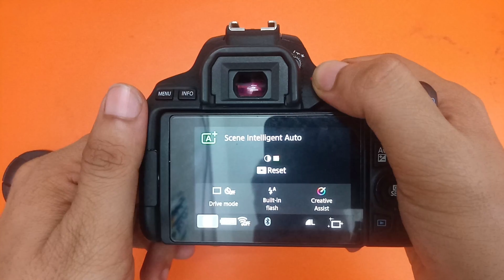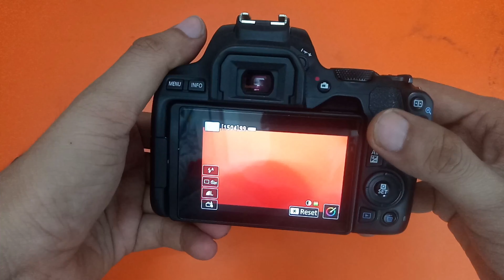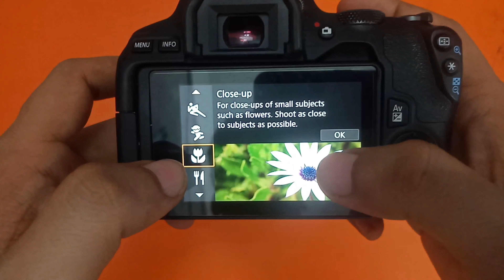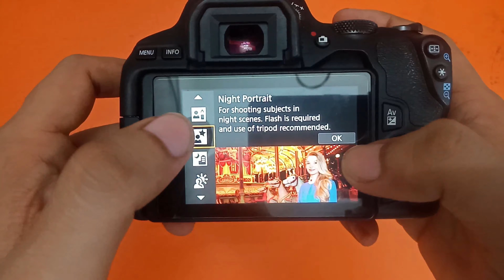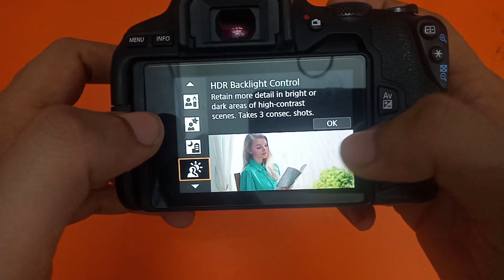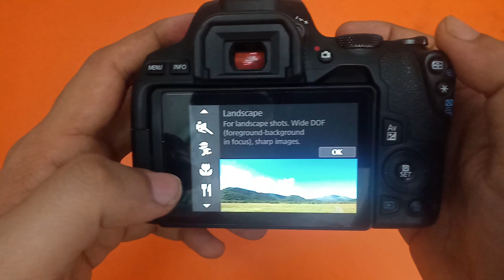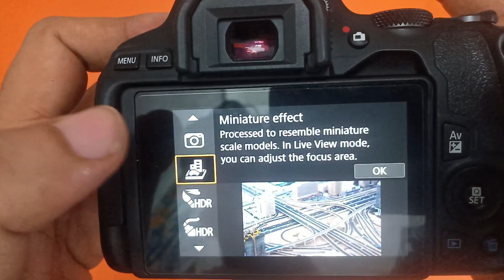Canon 200D ii Camera all Picture Mode Setting 2023